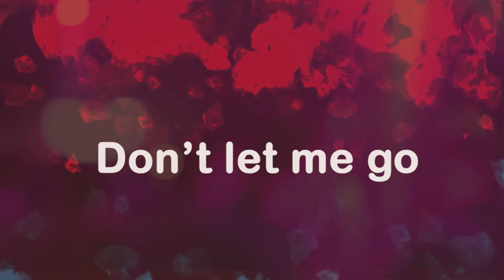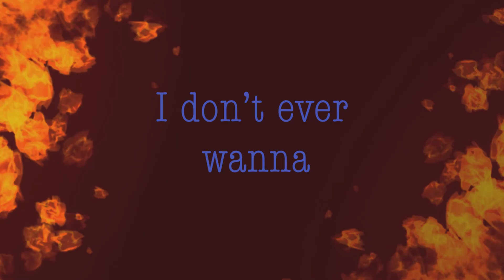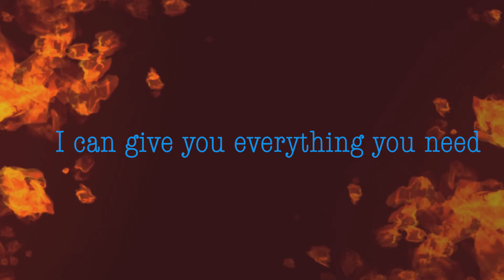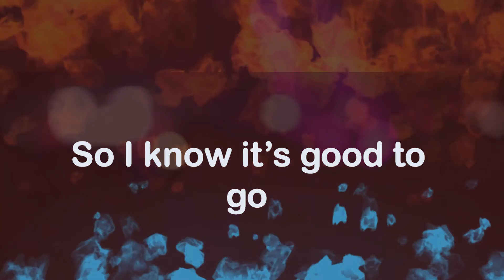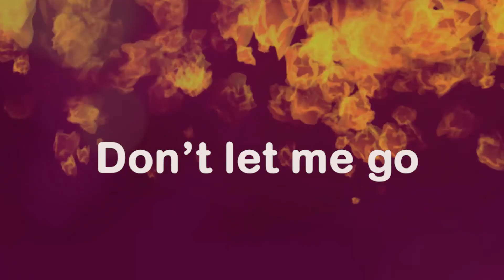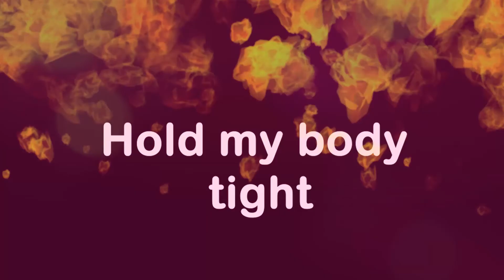Take It Real Slow by Phiyah Stone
Take It Real Slow on the Simply Crack Riddim
An Assada Music Production